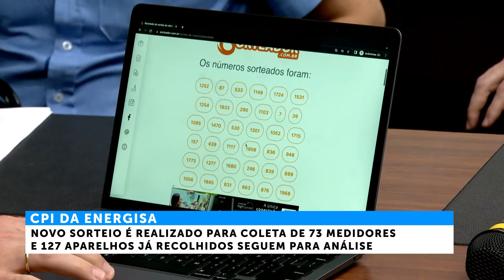CPI da Energisa sorteia novos medidores de energia para análise técnica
Os integrantes da Comissão Parlamentar de Inquérito (CPI) da Energisa se reuniram nesta terça-feira (10) para realizar sorteio de novos medidores de energia que serão retirados para análise técnica. No total, foram selecionados 300 aparelhos.